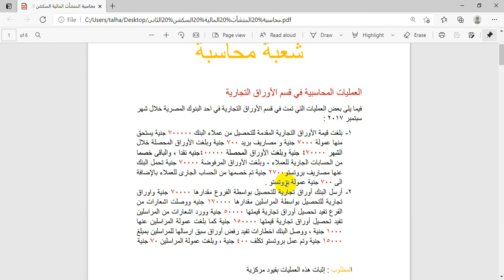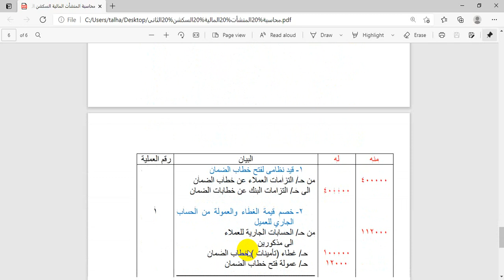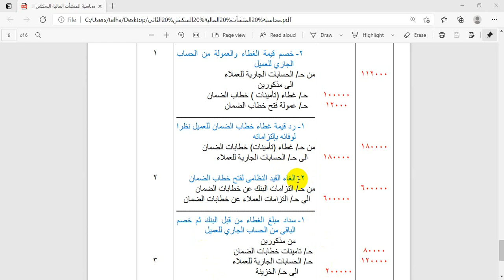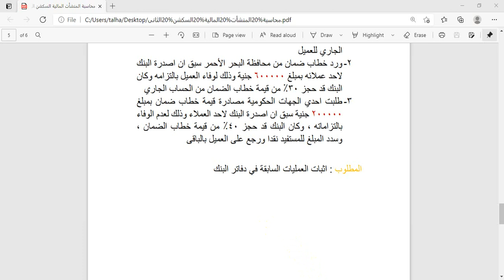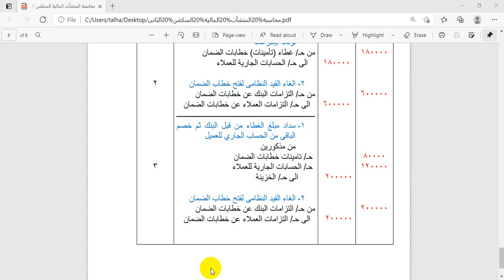السكشن الثاني مادة محاسبة المنشأت المالية الفرقة الرابعة شعبة محاسبة